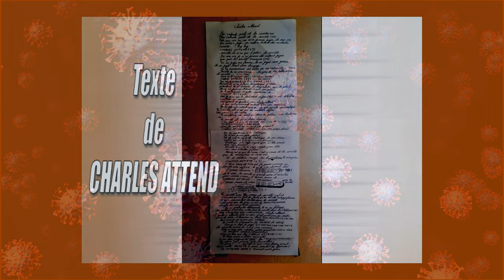charles attend version texte [ce texte et musique reste une parodie]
juste la version texte de charles attend
Classe Parodie...